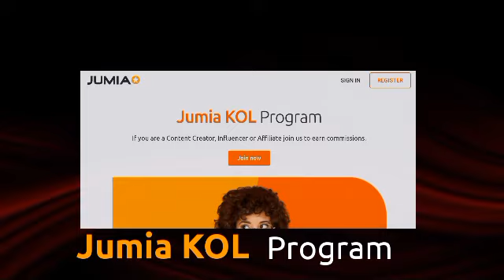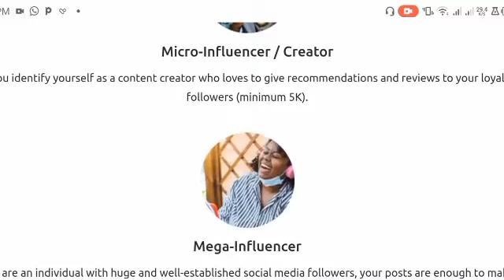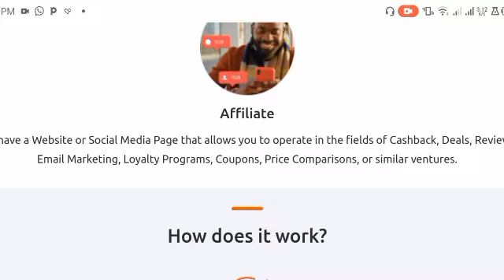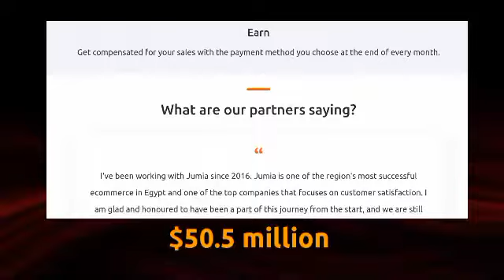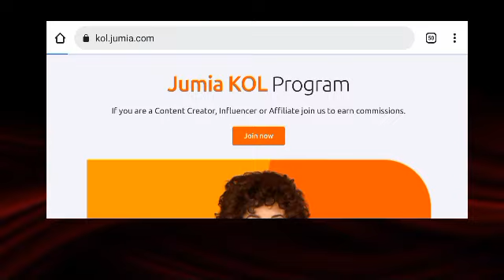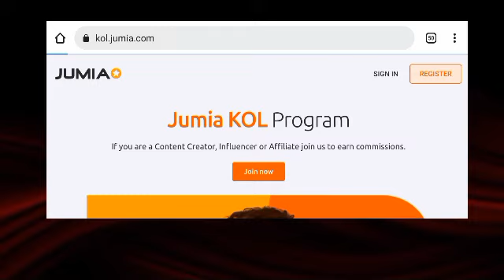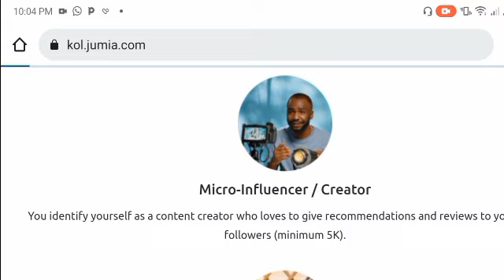How to make a #100,000 Every Month From KOL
Just like the Amazon associates program where you can just link to product pages and when people buy through your affiliate links you get rewarded a commission depending on your category.

Offer Links — Generate links to the Jumia App or special category pages

Custom Links — Send traffic to specific product pages on Jumia mall

jumia kol login

jumia kol program

jumia kol apk

jumia kol portal